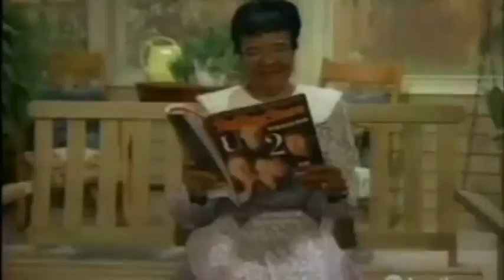Intro de cosasdecasa sintonía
Estrenos de la semana, temas de acrtices,actores y noticias.
💚Mira las curiosidades
►Pantallas finales:
►Tarjetas:

Sinopsis: Serie de TV (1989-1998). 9 temporadas. 215 episodios. Narra la vida diaria de los Winslow, una típica familia afroamericana de clase media que vive en los suburbios de Chicago, formada por el sargento de policía Carl Winslow, su mujer Harriette, y sus 2 hijos Eddie y Laura. También viven con ellos la madre de Carl y la hermana de Harriette con su pequeño Richie, además de su excéntrico vecino, el joven calamitoso Steve Urkel, enamorado de Laura y que se pasa la vida en su casa. Spin-off de la serie "Primos lejanos" donde nació el personaje de Harriette.